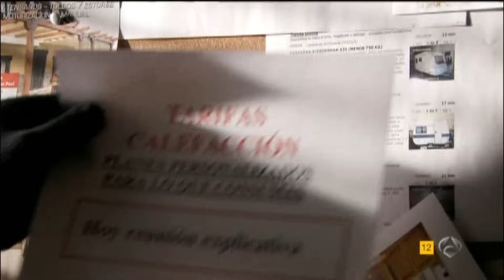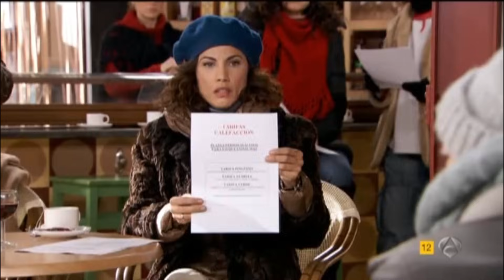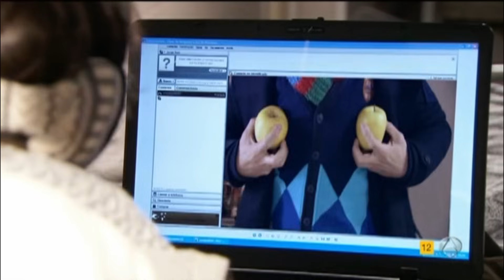CON EL CULO AL AIRE 8x1